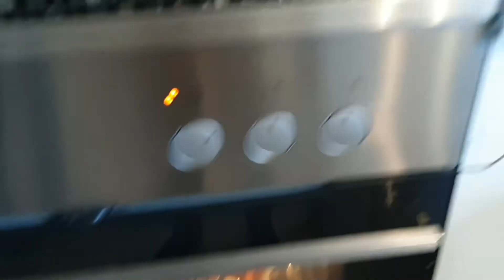food is life (autumn break)